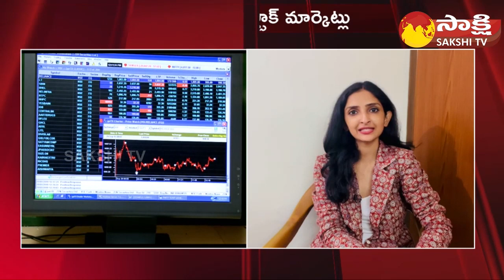Business Consultant Karunya Rao About Stock Market Analysis | 14-07-2023